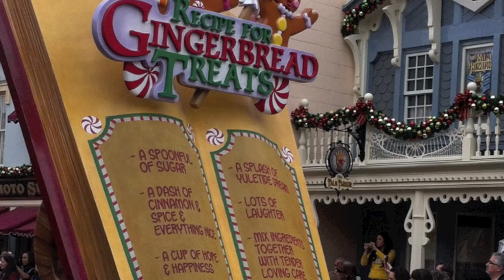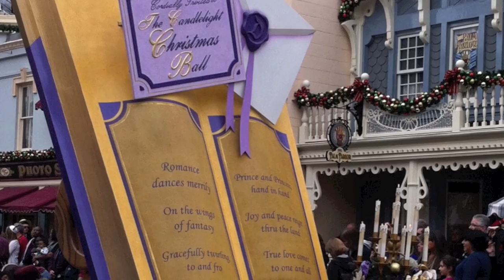A Christmas Fantasy Parade (HD) - Disneyland 2010 Slideshow w/ Original Parade Music (Part 2)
See my other videos for Part 1 of this parade!

This is an abridged version of the original parade, since I can only fit less than 10 minutes per YouTube video.  This includes the following units:

A Recipe For Gingerbread Treats Unit
Candlelight Christmas Ball Unit
Santa's Toyland Unit
Santa's Finale Unit

All the photos were taken with my iPhone 4!

"A Christmas Fantasy" Parade
Disneyland